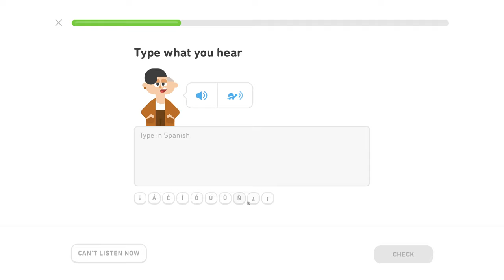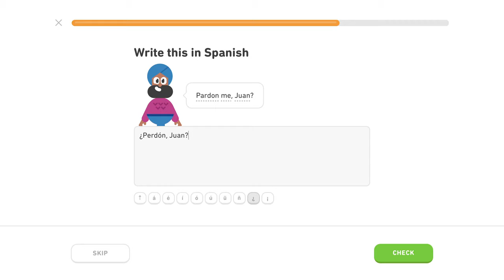🇪🇸 Frázy - Level 4/5, lekcia 1/3 - Španielsky s Yetim